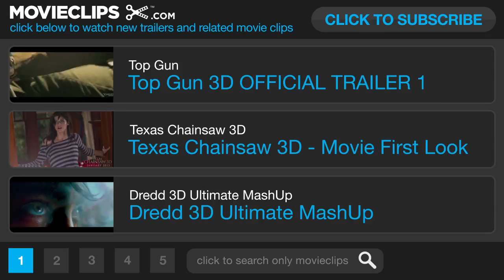Spiders 3D Movie CLIP #1 (2013) Christa Campbell, William Hope Movie HD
After a Soviet space station crashes into a New York City subway tunnel, a species of poisonous spiders is discovered, and soon they mutate to gigantic proportions and wreak havoc on the city.

Writer:
Joseph Farrugia
Tibor Takács
Dustin Warburton

Editor:
Joe Plenys

Composer:
Joseph Conlan